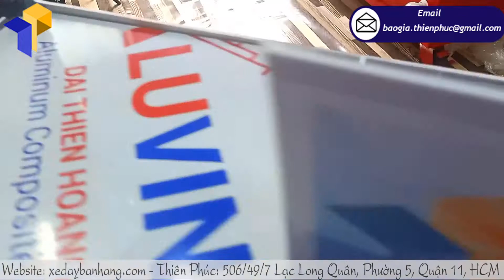Mẫu xe bán cam vắt vỉa hè gọn nhẹ dễ di chuyển giá cực rẻ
Tên Sản Phẩm: xe bán cam vắt vỉa hè
Kích Thước: W80 x H190cm
Quy Cách Kỹ Thuật:
+ Phần mái che: Ngang 100 cm x Cao 30cm
Xe bán cam vắt vỉa hè được sản xuất tại Thiên Phúc với thiết kế nhỏ gọn, đầy đủ như một cửa hàng bán nước cam thu nhỏ. Mỗi bộ phận trên xe đều  đảm nhiệm chức năng riêng phục vụ công việc bán hàng thuận lợi.  Cấu tạo xe bán nước cam bao gồm các bộ phận chính sau đây:
- Phần khung xe: Đây là bộ phận quyết định đến độ bền và chắc chắn của xe. Nên tại Thiên Phúc chúng tôi rất chú trọng đến vật liệu làm xe, chúng tôi sử dụng loại sắt mạ kẽm chống rỉ sét cao cấp gia tăng độ bền của xe.
- Phần decal của chiếc xe bán cam vắt vỉa hè được thiết kế và in ấn tùy theo yêu cầu của khách hàng dưới sự hỗ trợ của đội ngũ thiết kế của Thiên Phúc. Để hạn chế bị phai màu chúng tôi sử dụng mực in  và decal cao cấp vừa thể hiện rõ được logo thương hiệu, slogan vừa tạo điểm nhấn cho khách hàng.
- Phần mái che được thiết kế theo kiểu dáng hình chữ V úp ngược hay còn gọi là mái chùa với kích thước ngang và rộng tương ứng với 100 – 30 cm. Chúng có tác dụng che nắng che mưa và bảo vệ quầy hàng của bạn.
- Để liên kết phần mái và thân chúng tôi trang bị thêm 2 thanh chống inox vuông 12mm khiến quầy hàng của bạn trở nên chắc chắn hơn.
Đơn giản, nhỏ gọn và có thể dễ dàng lắp ráp là điểm cộng mà xe bán cam vắt vỉa hè thuyết phục được khách hàng. Xe bán cam ép vỉa hè giúp bạn di chuyển thuận lợi qua nhiều địa điểm, bán hàng khác nhau như các địa điểm vui chơi, giải trí, trường học, bệnh viện, khu dân cư…. Nhờ đó, bạn có thể tiếp cận được nhiều thực khách và đắt hàng hơn – đây là điều mà một cửa hàng nước cam cố định không thể làm được.
Được hợp tác và làm việc cùng bạn là niềm vui và sự tự hào của chúng tôi.
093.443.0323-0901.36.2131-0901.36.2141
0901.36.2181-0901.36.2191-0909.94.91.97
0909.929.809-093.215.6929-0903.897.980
Thời gian làm việc:
8h–17h30 (Thứ 2–Thứ 7)